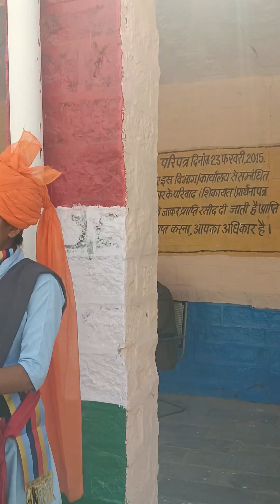मारवाड़ी में भाषण बालिका द्वारा रिपब्लिक डे रामासनी